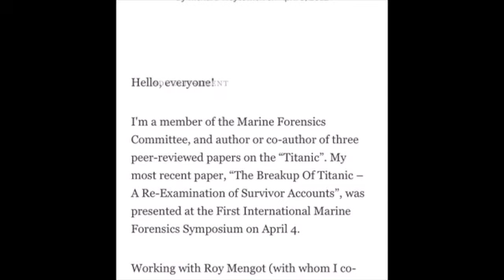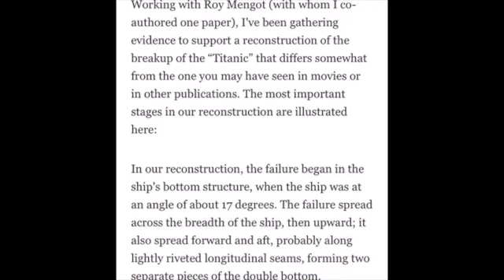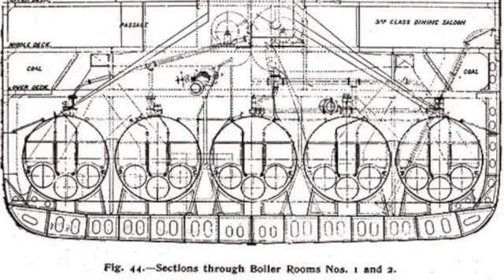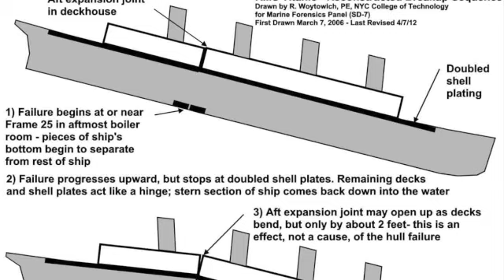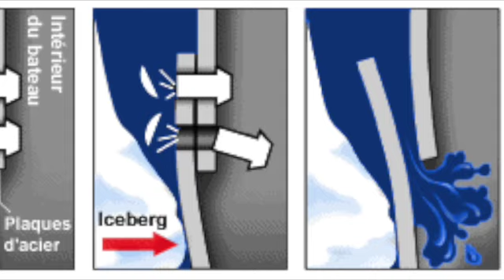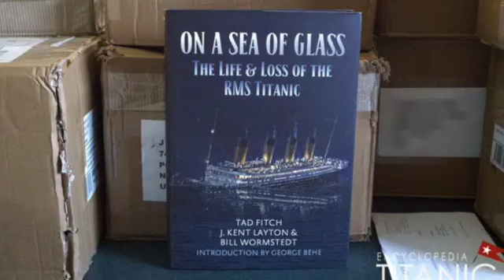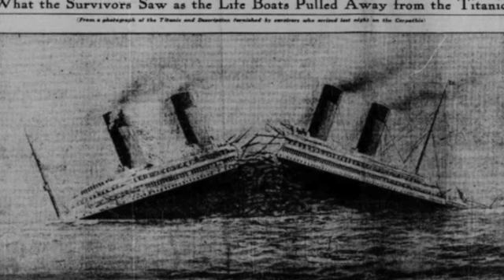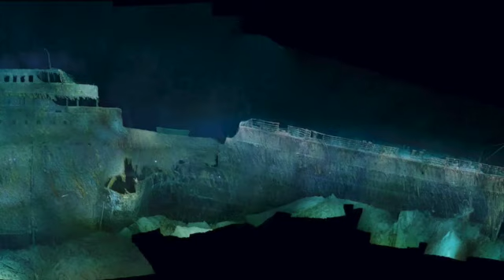Structural Integrity Failure: Titanic Modern Break Ups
In this episode of History Inside A Nutshell, we look into the modern theories of the Titanic breakup: all these theories are between 2012 and 2023. Share in the comments which theory you think is accurate.

A huge thanks once again to Berrie for narrating the video. Also, a huge thanks to Tony and George Behe for the research too.
- All theories: -

- Beginning: 00:00 - 03:42
- Introduction: 03:43 - 05:41 w./ animation by @TitanicHG
- Richard Woytowich and Roy Mengot Theory: 05:42 - 10:09 w./ animation by @KiwiKiwf
- George Behe, Tad Fitch, J. Kent Layton, and Bill Wormstedt - 10:10 - 13:27 w./ animation by @PartTimeExplorer
- Samuel Halpern - 13:28 - 18:01 w./ animation by @KiwiKiwf and @TitanicAnimations
- Outro - 18:02 - 18:56

Script Written By Sez Francis
I have a Discord community group. If you want to join, click on the